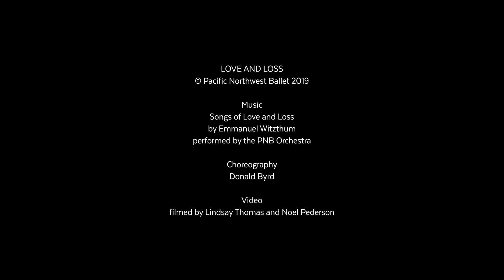Donald Byrd's Love and Loss excerpt (Pacific Northwest Ballet)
"I want people to feel they are in the presence of something that’s really beautiful."
- Donald Byrd, choreographer for Locally Sourced

We feel in the presence of something really beautiful working with Donald. A frequent PNB collaborator, Love and Loss is Donald's sixth work for PNB. He recently won a prestigious Doris Duke Artist Award, is currently being celebrated at Frye Art Museum (including performances by Spectrum Dance Theater four times a week), and has a world premiere at Alvin Ailey American Dance Theater in December 2019.